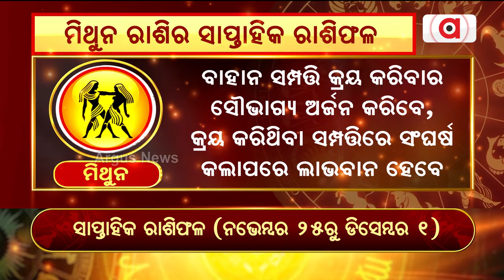Bhagya Bhabisyat | ମିଥୁନ ରାଶିର ସାପ୍ତାହିକ ରାଶିଫଳ